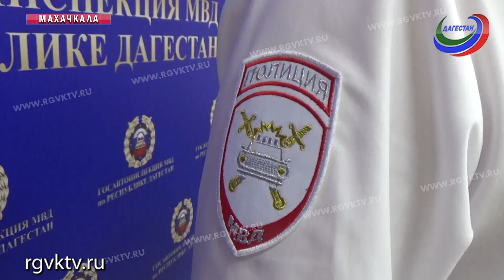В Дагестане 3 человека погибли в горящей Газели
3 человека погибли, и 1 пострадал в результате аварии на трассе Махачкала – Буйнакск. По предварительным данным, водитель Лады приоры выехал на встречную полосу и столкнулся с микроавтобусом Газель.